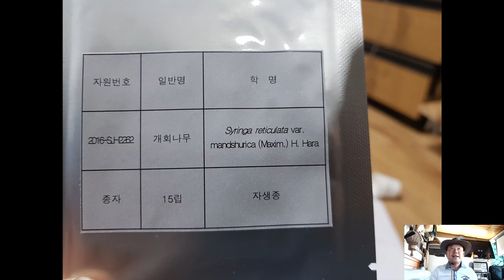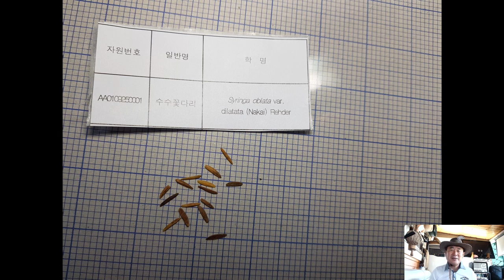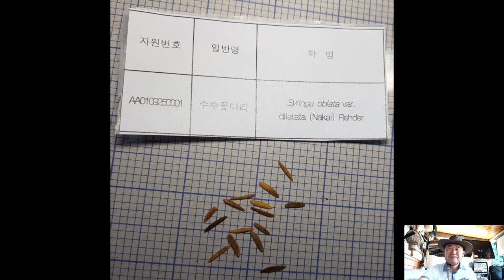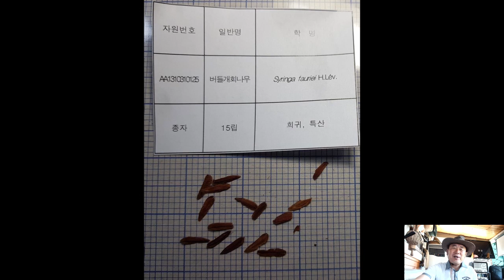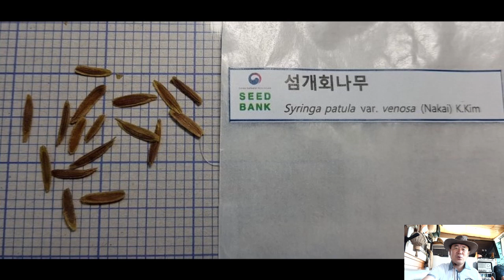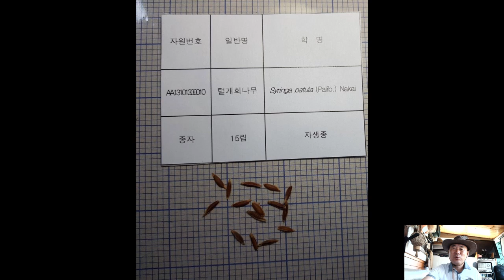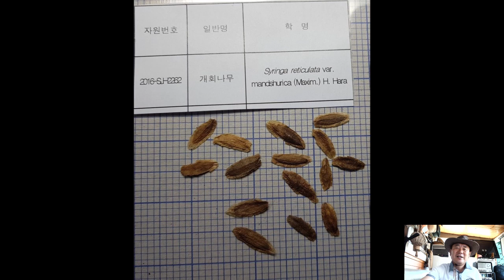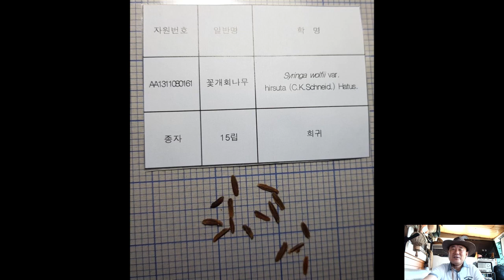수수꽃다리속 자생라일락 토종라일락 소개합니다